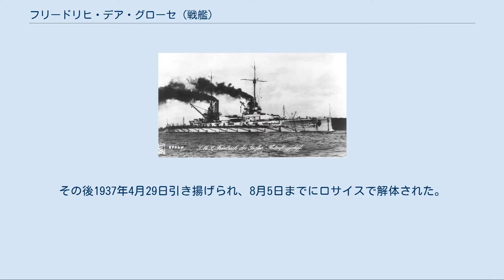フリードリヒ・デア・グローセ (戦艦)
スカパ・フローで自沈した船
フリードリヒ・デア・グローセ (ドイツ語:SMS Friedrich der Große) は、ドイツ海軍の弩級戦艦、カイザー級の2番艦として建造されたが大洋艦隊の旗艦として司令官設備を有し、後檣近くに後部艦橋や司令官用ランチなど、他の同型艦と若干構造や艤装が異なっている。
本艦が特別に建造されたことにより、普通1クラス4隻の同型艦が整備されるが、本級のみ5隻の同型艦を揃えることになった。
名前の由来は、プロイセン王フリードリヒ2世の功績を称えたフリードリヒ大王（Friedrich der Große）の尊称から。
なお、過去に同名のドイツ海軍艦艇としてプロイセン級装甲艦（de:SMS Friedrich der Große (1877)）が存在した。
 帝政ドイツ海軍のナッサウ級、ヘルゴラント級に続く第3番目の弩級戦艦のクラス。
前2級に比べ主砲配置や機関が大幅に変更になり性能の向上が図られた。
主砲配置はイギリス海軍のネプチューン（HMS Neptune）、コロッサス級戦艦（1911年竣工）に習い30.5cm2連装砲塔を5基装備し、2、3番砲塔が梯形（エン・エシュロン）配置で反対舷へ120°射界、4、5番砲塔が背負式に配置することでナッサウ級、ヘルゴラント級の六角形配置12門より1基少ない主砲配置で両舷には1基2門多く全ての主砲10門を発砲可能にし、ネプチューンより3m以上幅が広い事による主砲発射の安定性と防御上の利点も獲得した。
 が、イギリス海軍は直にオライオン級戦艦（1912年竣工）34.3cm2連装砲塔5基を全て中心線上に配置した超弩級戦艦を開発して優位を確保した。
機関はレシプロから蒸気タービン機関に換装し、重油燃焼缶を設け、特に最終5番艦プリンツレゲント・ルイトポルトは3軸の内中央軸をディーゼル機関で回すという計画もあったが、結局取り止めとなり、1ノット程度他の同型艦より速力が落ちてしまった。
いずれも砲配置の変更による攻防力の改善ほど前級より向上出来なかった。
 フリードリヒ・デア・グローセは1910年1月16日フルカン・シュテッティンで起工、1911年6月10日進水1912年10月15日就役、45,802,000金マルクの経費がかかった。
 就役直後から大洋艦隊の旗艦として、1916年のユトランド沖海戦にもラインハルト・シェア中将が本艦上から全艦隊の指揮を取り、特に損害も戦果も無く残存した。
1917年3月14日からバイエルン級戦艦のバーデンに旗艦は引継がれた。
 1917年8月上旬キール軍港に係留中、プリンツレゲント・ルイトポルトとの乗務員に反乱が発生した。
この時には鎮圧されるが、10月下旬の反乱からドイツ革命11月の帝政崩壊、停戦へ発展することになった。
 第一次世界大戦後、オークニー諸島のスカパ・フローに他の多くのドイツ海軍艦艇と共に抑留され、ルートヴィヒ・フォン・ロイター提督は本艦に将旗を掲げ、抑留艦隊の一連の指揮を執り、1919年6月21日にスカパ・フローでのドイツ艦隊の自沈の信号も発せられた。
その後1937年4月29日引き揚げられ、8月5日までにロサイスで解体された。